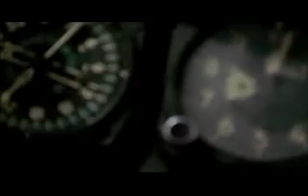Movie Express - Águia 1 - O Resgate